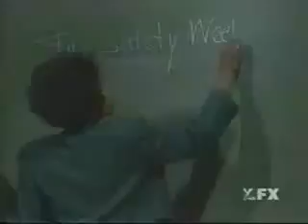SNL Jim Carrey Fire Marshall Bill 3